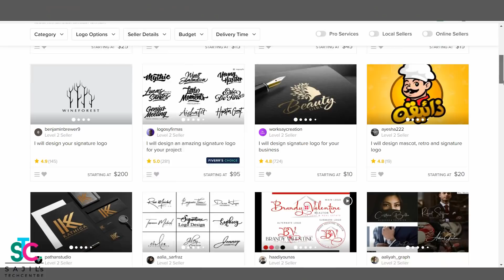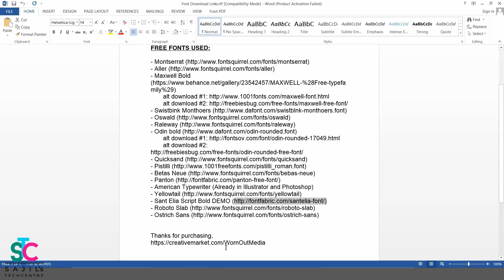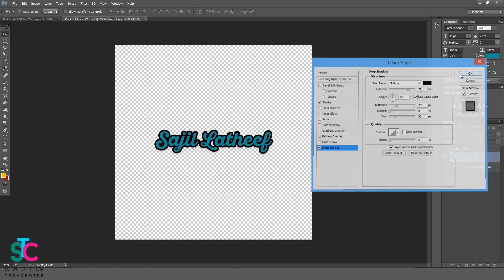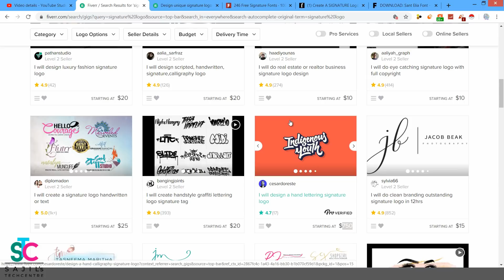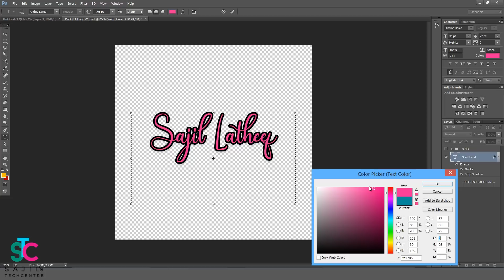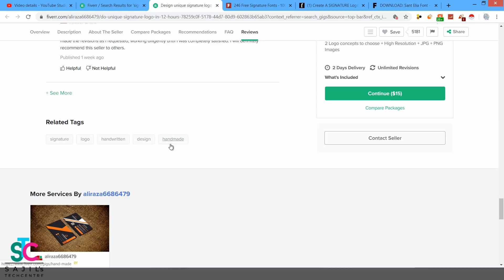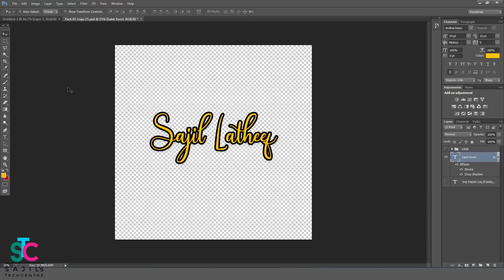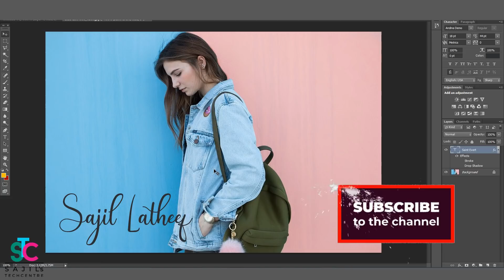2 മിനിറ്റിൽ 250 രൂപ നേടാം | Simple Copy Paste Job | No Investment | Signature Logo Design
In this video i am explaining about creating a signature logo. This is actually a copy paste Job. We are using either templates or freely available fonts for creating this logo. Those who don't have skills should definitely try these trick and earn an online income from home. You just have to use photoshop for creating this logos. It inly takes 2 minutes to complete this job. You can charge frim $5 upto $30 for this service and you can provide this service through almost all freelancing sites.